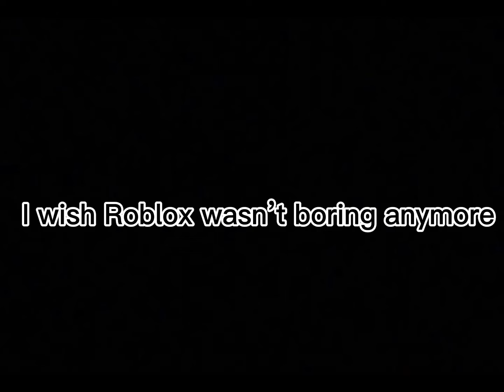I might quit Roblox..